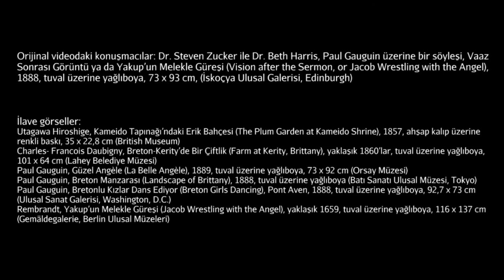Gauguin'in "Vaaz Sonrası Görüntü" ya da "Yakup’un Melekle Güreşi" İsimli Tablosu (Sanat Tarihi)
Paul Gauguin, Vision after the Sermon, or Jacob Wrestling with the Angel